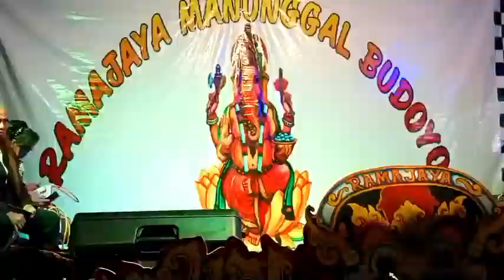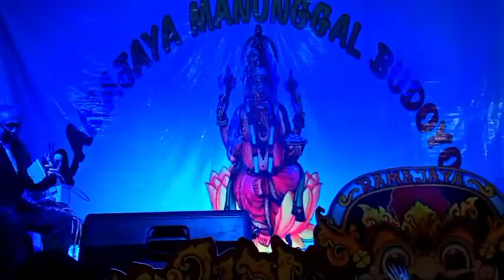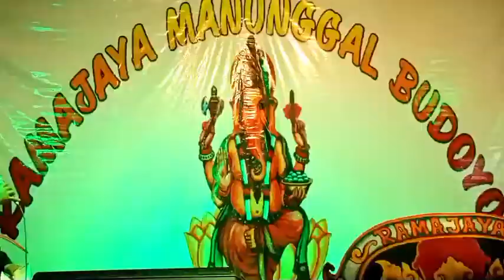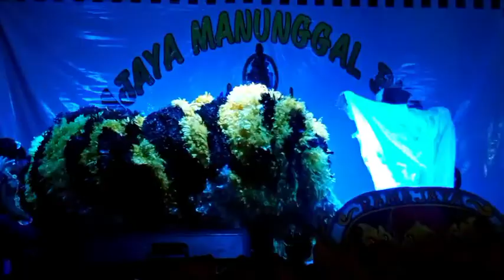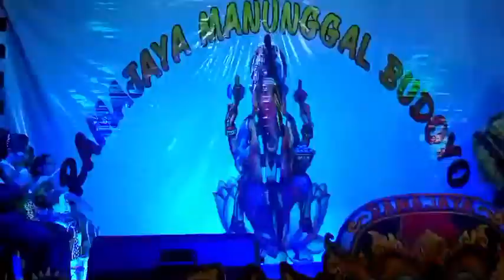20 November 2022 Ramajaya Manunggal budoyo di Ginting sraten Banyuwangi